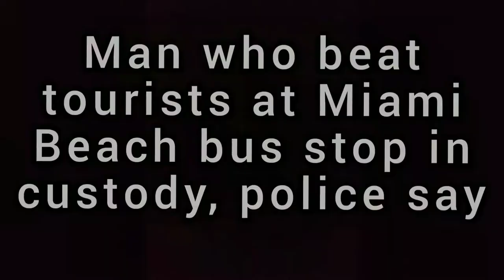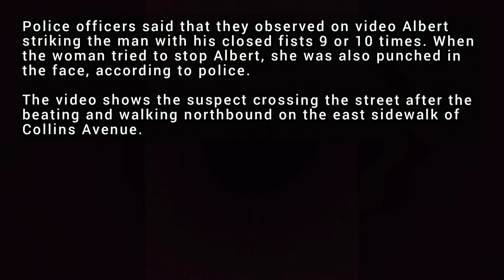STAR OF ONE OF MY PREVIOUS VIDEOS LOSES IT, BEATS UP TOURIST UNPROVOKED